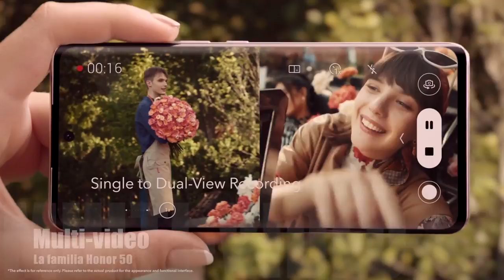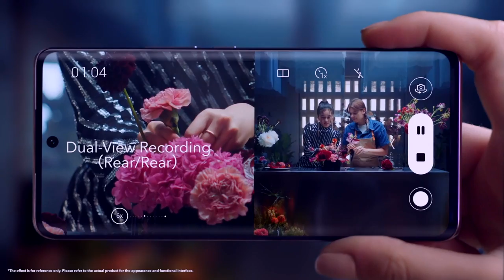Lo interesante acerca de la familia Honor 50!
Honor presenta en sociedad los nuevos dispositivos Honor50 y Honor50Lite Honor!